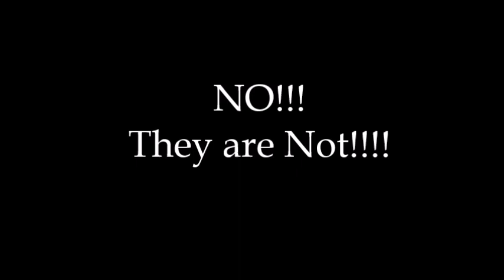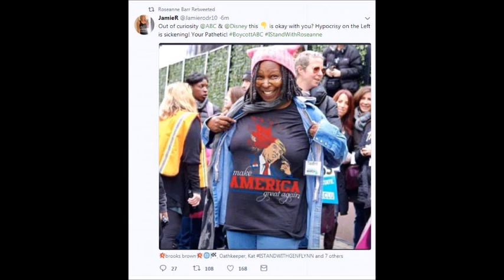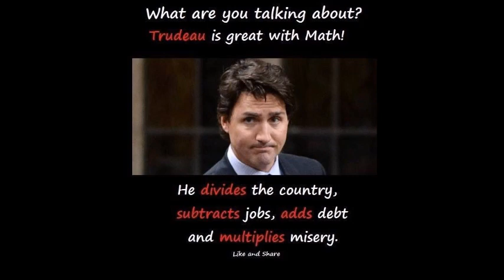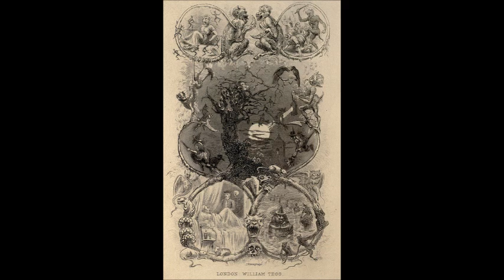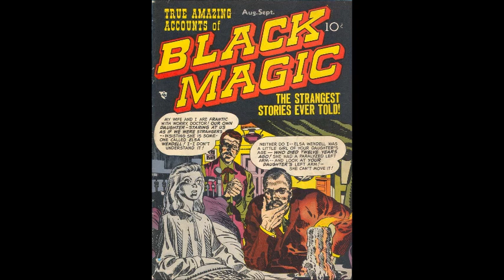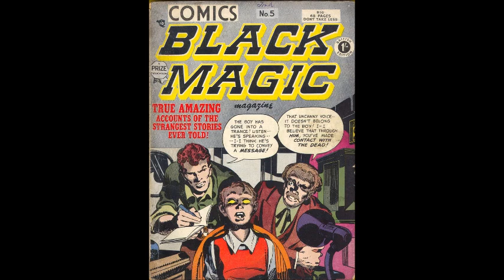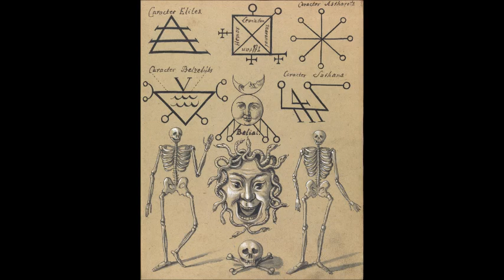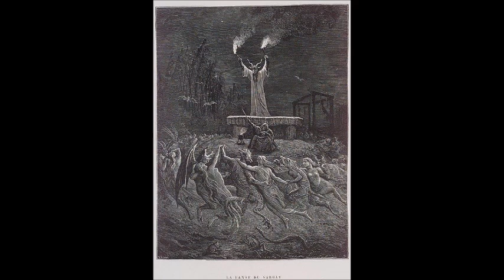Are Demons Real? The Demonologist Speaks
Listen to Demonologist Timothy Mark and Alexandria discuss Demons. Learn from the best in the field.